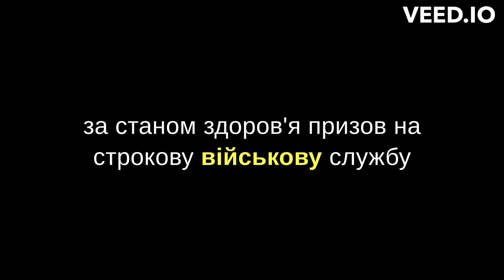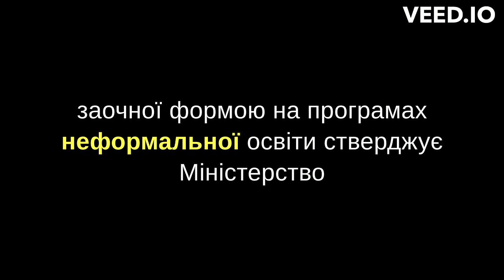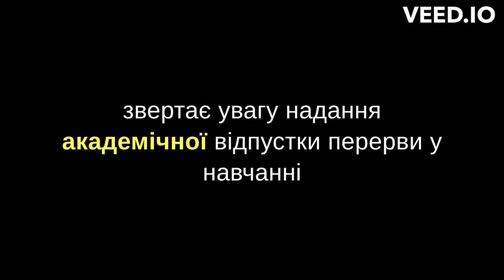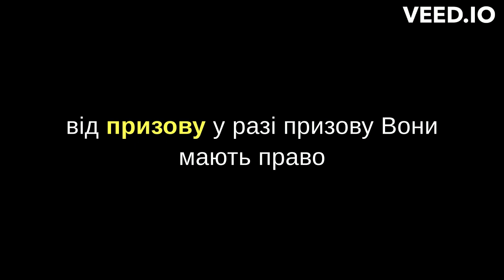Студента можуть мобілізувати під час академічної відпустки – МОН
У листі МОН № 1/15735-23 від 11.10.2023 року розглянуте питання стосовно надання академічної відпустки. Так, пунктом 20 частини першої статті 62 Закону України «Про вищу освіту» передбачено право особи, яка навчається у закладі вищої освіти, на академічну відпустку або перерву в навчанні із збереженням окремих прав здобувача вищої освіти, а також на поновлення навчання. Відповідно до частини другої статті 46 зазначеного Закону здобувач вищої освіти має право на перерву у навчанні у зв'язку з обставинами, які унеможливлюють виконання освітньої (наукової) програми (за станом здоров'я, призовом на строкову військову службу у разі втрати права на відстрочку від неї, сімейними обставинами тощо). Таким особам надається академічна відпустка в установленому порядку. Навчання чи стажування в освітніх і наукових установах (у тому числі іноземних держав) може бути підставою для перерви у навчанні, якщо інше не передбачено міжнародними актами чи договорами між закладами вищої освіти.

Проєкт акта, який унормовує порядок надання академічної відпустки, розроблено Міністерством освіти і науки України та знаходиться на стадії погодження. Листом МОН від 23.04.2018 року № 1/9-257 закладам вищої освіти було рекомендовано до набуття чинності новим актом тимчасово керуватися нормами Положення №191/153 [втратило чинність ще 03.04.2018 - Ред.] в частині, що не суперечить Законам України «Про вищу освіту» та «Про освіту».

Таким чином, до набуття чинності новим актом, здобувачі освіти, які мають будь-які обставини, що унеможливлюють виконання освітньої (наукової) програми мають право на перерву у навчанні (академічну відпустку). До таких обставин відноситься, зокрема, навчання за очною формою на програмах неформальної освіти, стверджує МОН.

Міністерство звертає увагу, що у випадку надання академічної відпустки (перерви у навчанні) студентам, які здобувають освіту за рахунок видатків державного бюджету (державне замовлення) або місцевого бюджету (регіональне замовлення), вони поновлюються на навчання за рахунок коштів фізичних або юридичних осіб з можливістю подальшого переведення на бюджетні місця в разі їх наявності відповідно до законодавства. На місця державного (регіонального) замовлення гарантовано поновлюються учасники бойових дій та особи, які продовжують навчання після відпуски у зв'язку з вагітністю, пологами і для догляду за дитиною.

Також у МОН зазначили, що в разі надання академічної відпустки (перерви у навчанні) на особу, яка її отримала, не поширюється дія норм абзацу другого частини третьої статті 23 Закону України «Про мобілізаційну підготовку та мобілізацію», оскільки під час академічної відпустки такі особи не навчаються. Такі особи можуть підлягати призову на військову службу під час мобілізації на особливий період, якщо вони не мають інших підстав для надання відстрочки від призову. У разі призову вони мають право на продовження академічної відпустки у зв'язку з мобілізацією.

В рішенні LIGA360:HR все про особливості дистанційної роботи, найму і звільнення працівників, бронювання й військового обліку та інші актуальні питання. Замовте LIGA360 - дізнавайтеся першими про найважливіше.